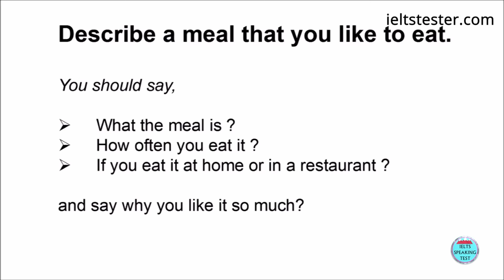IELTS Speaking Test | Band 9 | Real Exam!